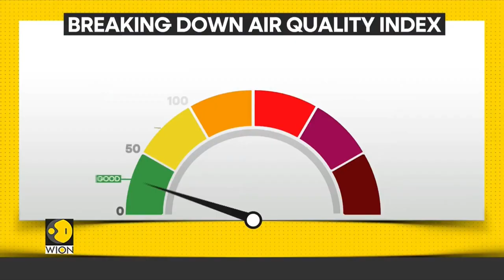COMO É UM DIA NA CIDADE MAIS POLUÍDA DO MUNDO?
A cidade mais poluída do Mundo😱